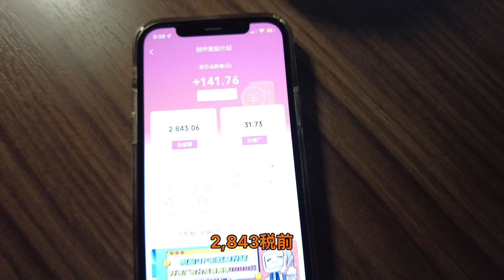对谈中国留美博士2-为啥印度人在美国人才辈出？在本国就很拉胯？深层次的原因是啥？